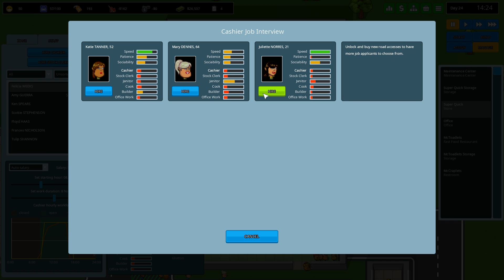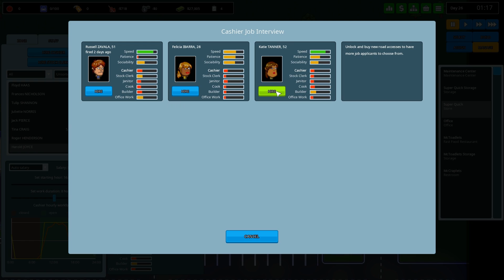Another Brick in the Mall - Part 8 - NIGHT HOURS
Keeping the place open later with night hours!

In Another Brick in the Mall, you design, build and manage a giant shopping center. Open shops, supermarkets, restaurants, movie theaters, bowling alleys and more. Hire and manage the best staff for the job and milk your customers for all they're worth!